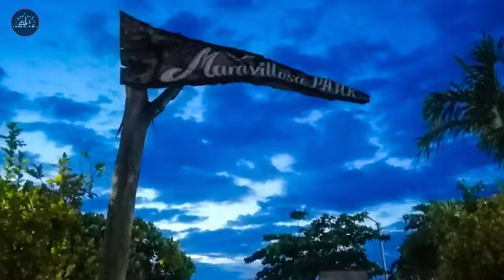Maravilla Beach _Tabuelan, Cebu philippines _#satisfying _#sunset _ beachlovers _@MLAdventures101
Maravilla is located in the northeastern in Cebu, Philippines.

Welcome sunset and beach lovers.